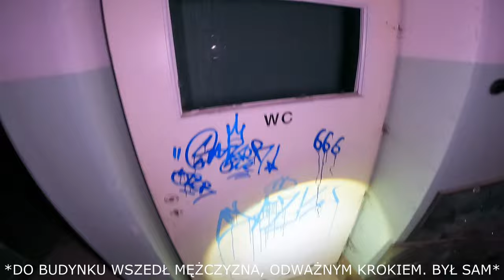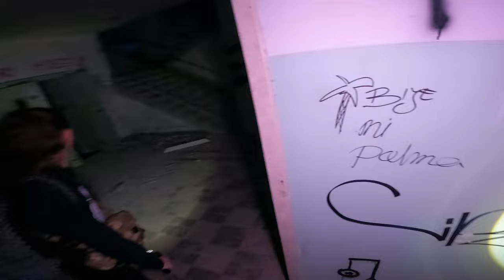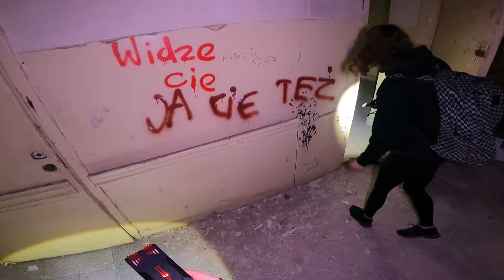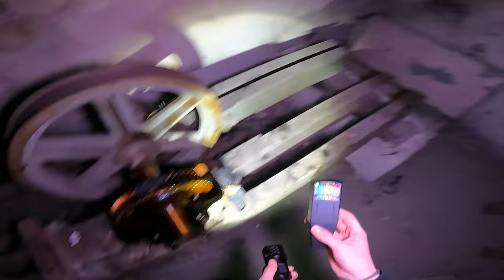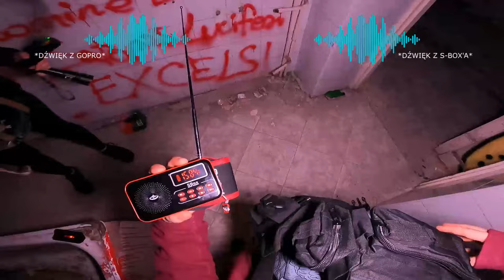Nawiedzony Szpital w Starachowicach DŹWIĘKI ORAZ GŁOSY W CAŁYM BUDYNKU!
👻28👻

0:00:00 - Intro PPI
0:01:07 - Intro odcinka
0:02:18 - Zwiedzanie szpitala 🔦🚦
0:43:31 - Sesja z S-Box'em 📻
0:49:30 - Zwiedzanie szpitala 🔦🚦
0:52:59 - Sesja z Fluxem 🏔️🖲🚦
1:05:51 - Zwiedzanie szpitala 🔦🚦